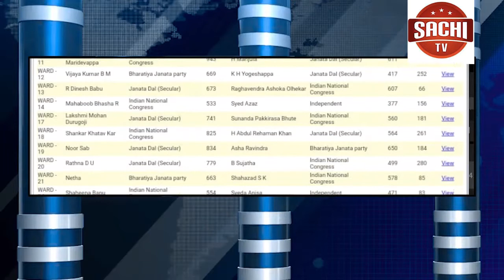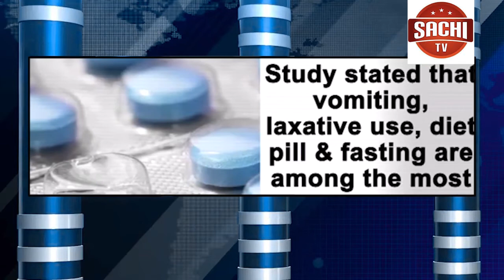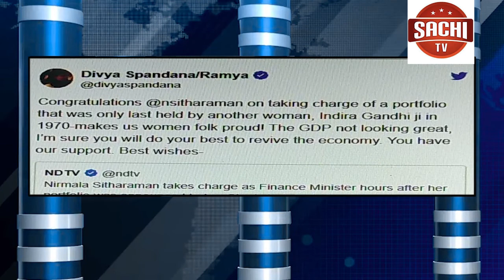ಮಂಡ್ಯ ಲೋಕಸಭೆ ಚುನಾವಣೆಯ ಸೇಡು ತೀರಿಸಿಕೊಂಡ ಶಾಸಕ ನಾರಾಯಣಗೌಡ